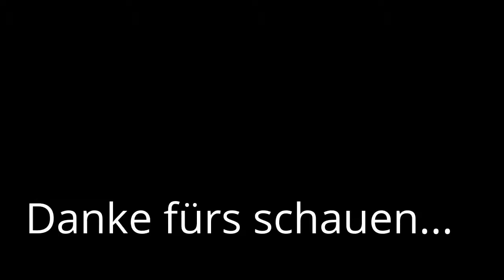COD AW Waffenspiele WIN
Hope u have fun
& Twitch um mich auch mal live zu sehen.